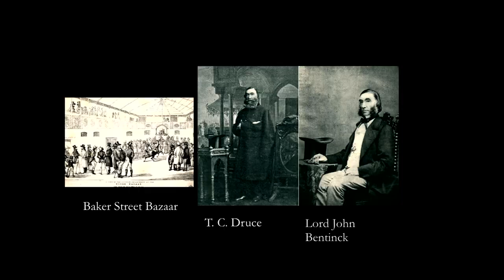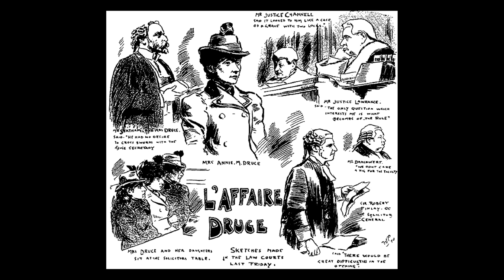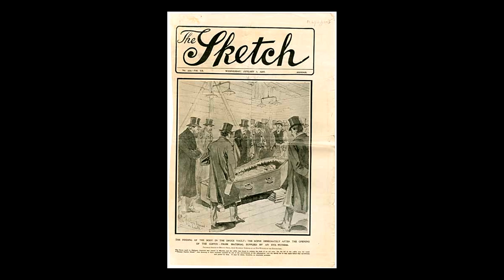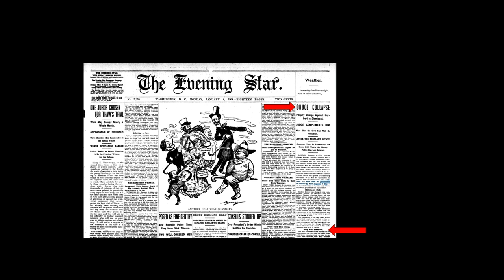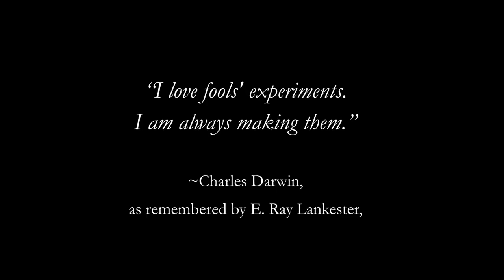Oddments and Odd Men: Lord John Bentinck the Underground Introvert | Odd Salon ODDMENTS 2018 8/8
Colin Alexander ~ Oddments and Odd Men: Lord John Bentinck the Underground Introvert

Odd Salon ODDMENTS 2018: Our annual celebration of strange stories, curious happenings, odd ends, and unclassified wonders.

Sound:  Steen